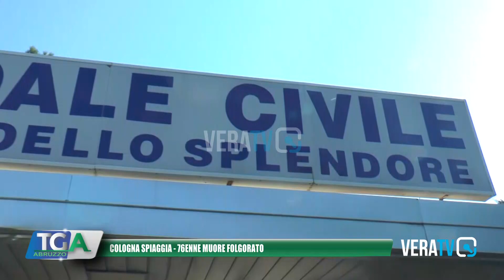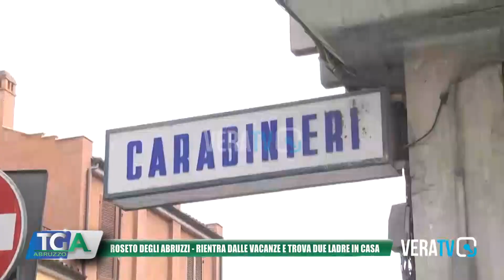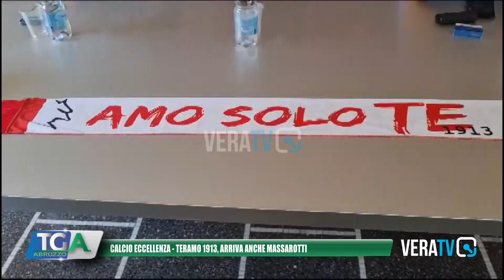Tg Abruzzo - 21 luglio 2023